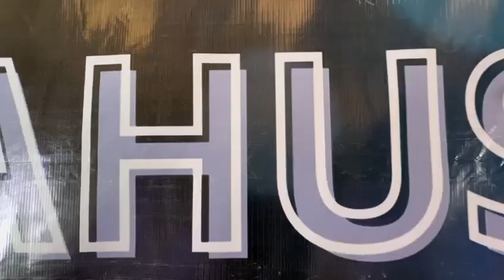16 Agustus 2024